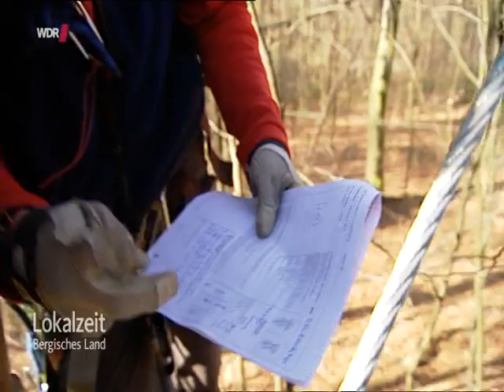Wald-Abenteuer Velbert-Langenberg WDR-Bericht zur TÜV-Prüfung 2014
Die WDR-Lokalzeit Bergisch Land hat uns bei der diesjährigen TÜV-Prüfung 2014 in unserem Waldkletterpark in Velbert-Langenberg ein wenig über die Schulter geschaut.